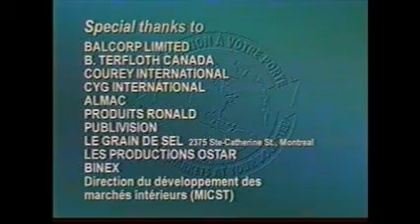The art of negotiation Trading House style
International trade negotiation between a manufacturer, a trading house and a foreign buyer